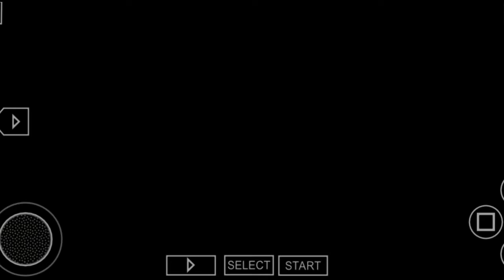Dragon Ball Z Shin Budokai | Chapter 3 Part 2 | Android Gameplay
Game Name - Dragon Ball Z Shin Budokai

NITRO GAMERS
nitro gamers
Nitro Gamers.